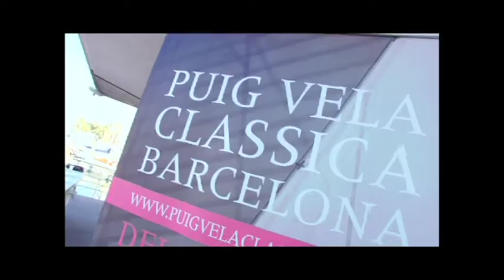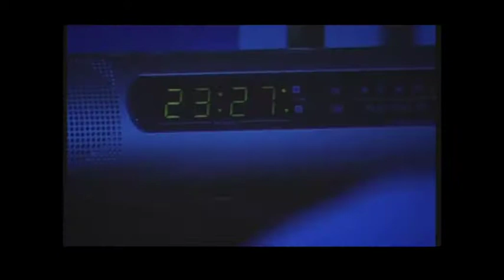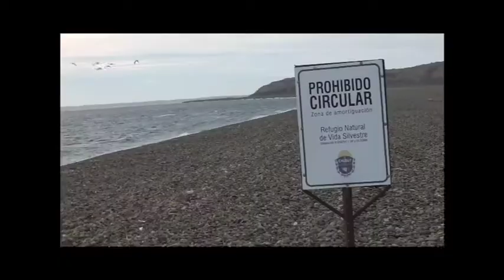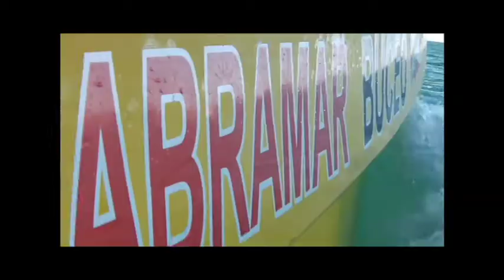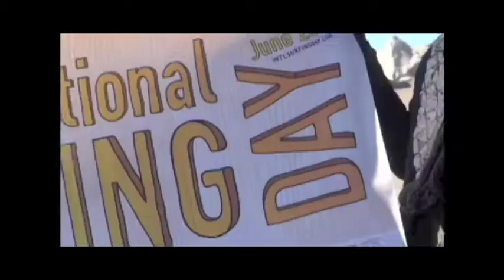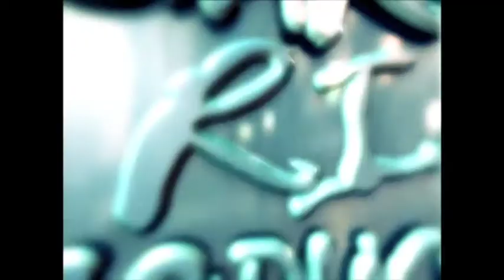2da parte del programa 1 8 13